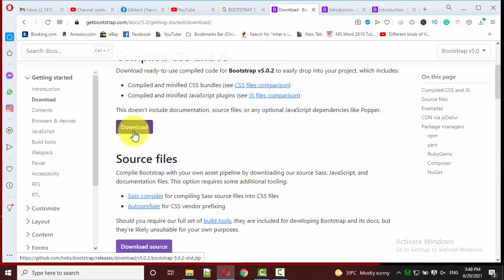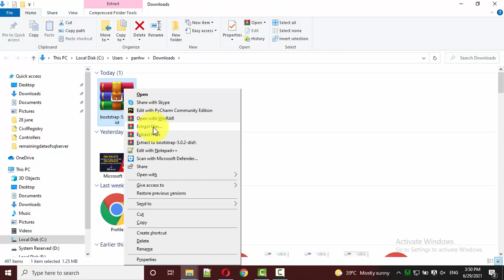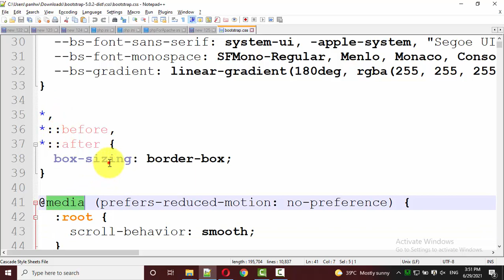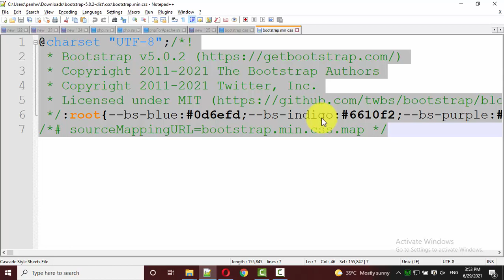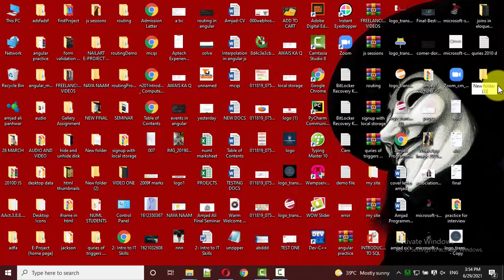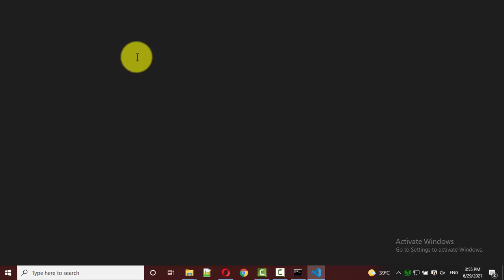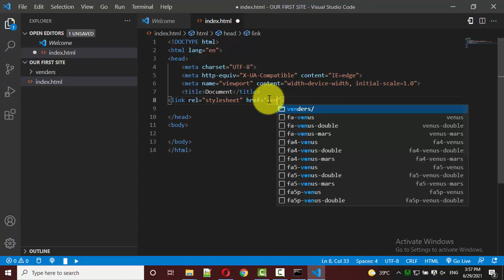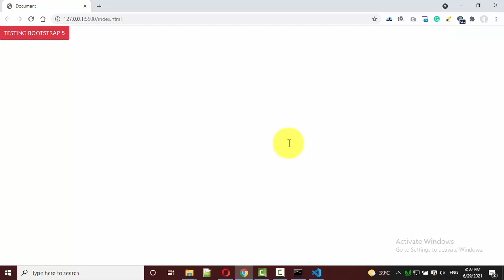HOW TO DOWNLOAD AND USE BOOTSTRAP 5 WITHOUT INTERNET